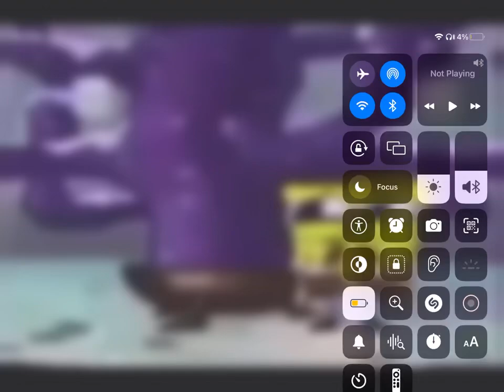Today is the 95th anniversary of The Great Depression F😢😢😢😢😢😢😢😢😢😢😢😢😢😢😢😢😢😢😢😢😢😢😢😢😢😢😢😢😢😢😢😢😢😢😢😢😢😢😢😢😢😢😢😢😢